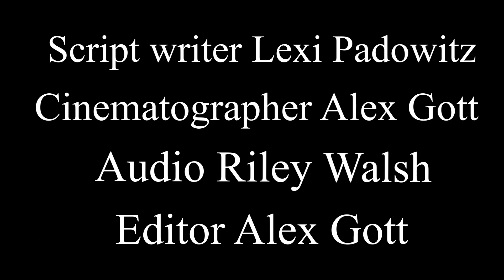Sunk | Short Film (November 2023)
Drama short film created for competition